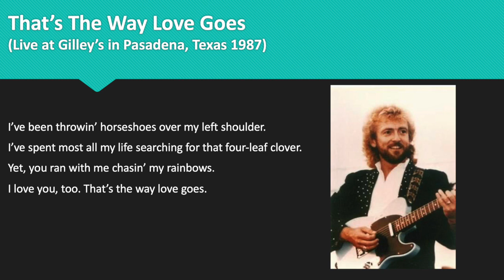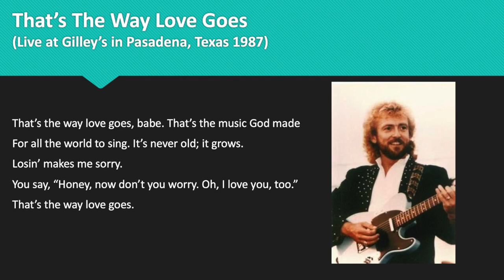Keith Whitley - That's The Way Love Goes (Live at Gilley's 1987)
At this point in the song selections, I'm unsure of the order these were sung except for the last track, which is Hard Livin'. For this song and the others, it's a guess and just to keep track of how many are left in the concert.

Song 5/13 performed at Gilley's nightclub in Pasadena, Texas in 1987.